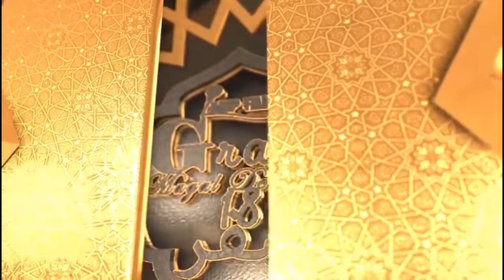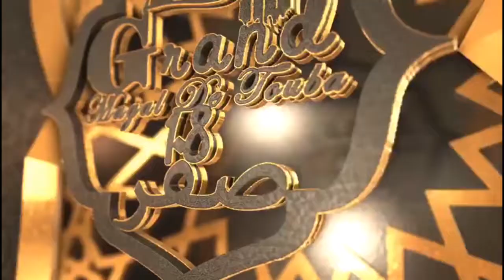Le khalif à la coalition Yewwi Askanwi : " Dama len amel bor buma len wara fay"